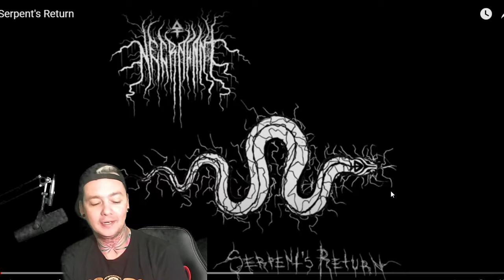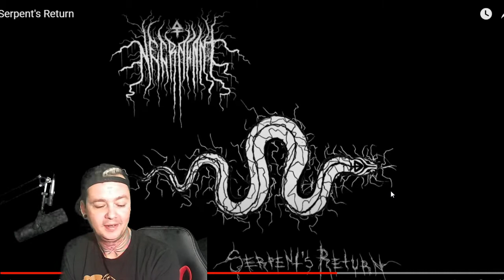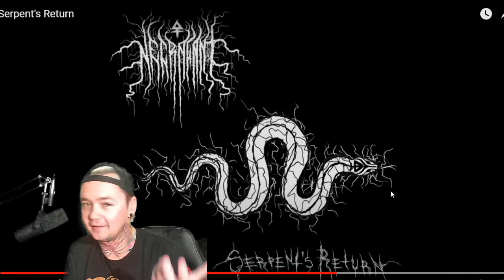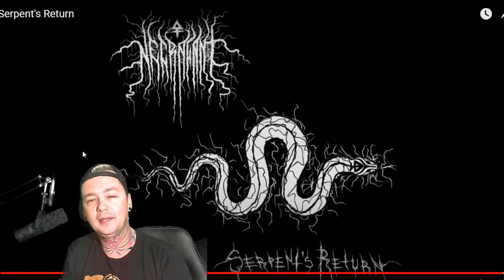Necralant - Serpent's Return - Local Band Smokeout Reaction / Review